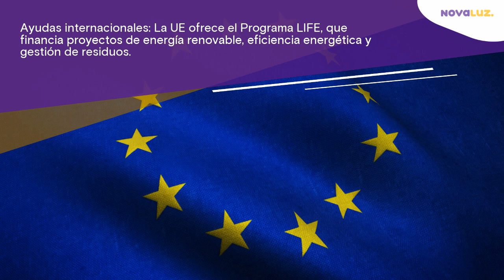🤑 Líneas de ayudas de inversión en energías renovables para Pymes|Novaluz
¿Eres propietario de una Pyme y estás interesado en invertir en energías renovables? Conoce las líneas de ayudas disponibles para ayudarte a financiar tus proyectos de inversión en energía solar, eólica u otras energías limpias.

📢 Conoce la primera tarifa de luz pensada por y para PYMES

Te damos consejos de ahorro y te informamos sobre energía limpia para empresas.